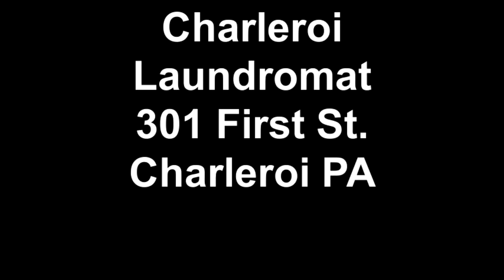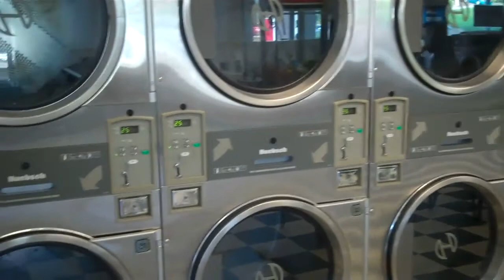Charleroi Laundromat 301 First St. Charleroi PA